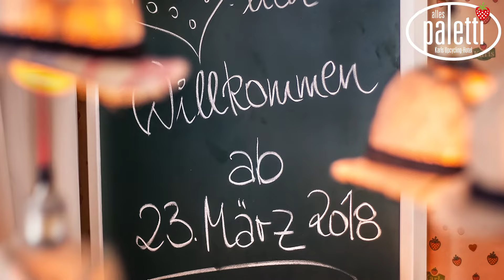Übernachten bei Karls | Karls Erlebnis-Dorf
Schon jetzt habt ihr die Möglichkeit bei uns zu übernachten. Ab 2018 dann sogar in dem ersten Upcycling Hotels Deutschland.

Für 33€ das ganze Jahr Spaß haben und sparen! 🍓